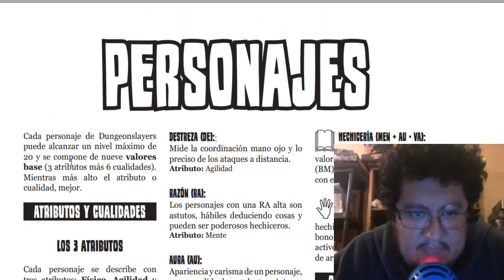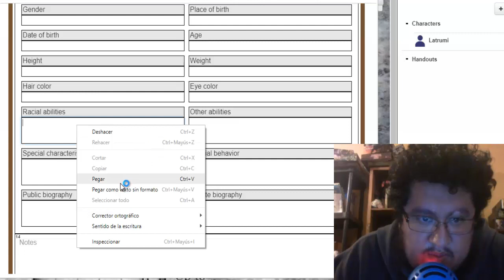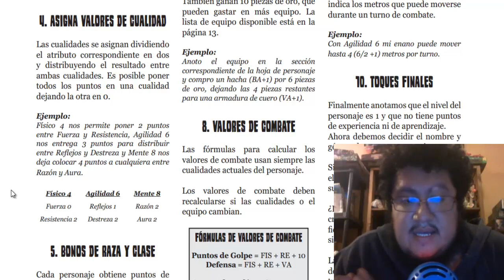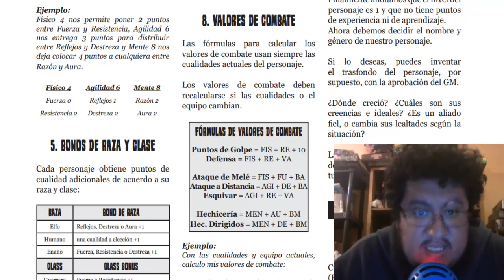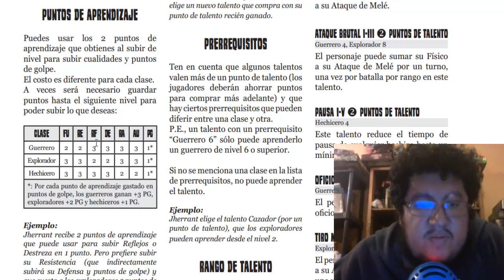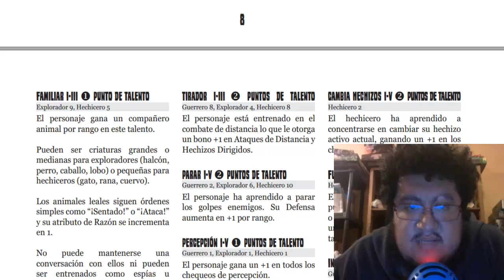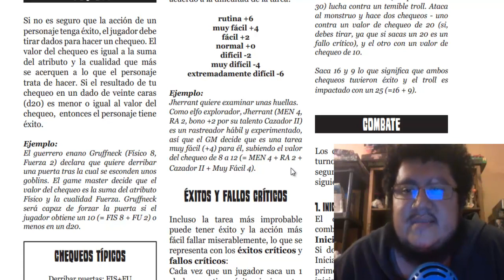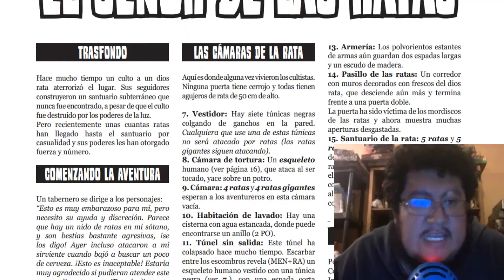Juegos para Empezar - Dungeon Slayers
Un juego simple aunque dotado de cierta complejidad que puede ser muy bueno para introducir a jugadores novatos en el mundo de la fantasía medieval